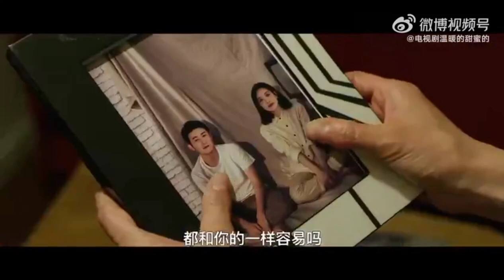Trailer Drama Warm and Sweet《温暖的甜蜜的》宋茜 陈妍希 陆毅 经超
由完美蓬瑞影视 完美世界影视 出品 ，刘江 导演执导、王彤围脖 担任总制片人 温暖的甜蜜的首支预告 来啦，在4分多钟预告片里，宋茜 南飞、陳妍希michelle 齐家宜这对好闺蜜结伴在追寻真挚的爱情路上，与 陆毅  经超 孙坚 上演一段段感人至深或啼笑皆非的故事。笑着哭，哭着笑，不管多难，从不后悔，因为爱，绝不将就！